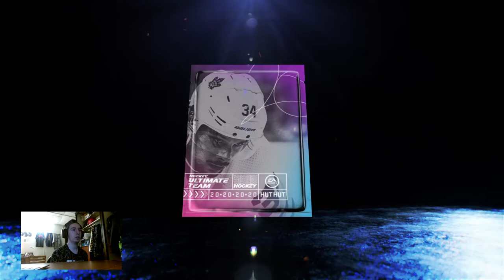NHL 20 HUT -Hut Champs and Rivals Rewards